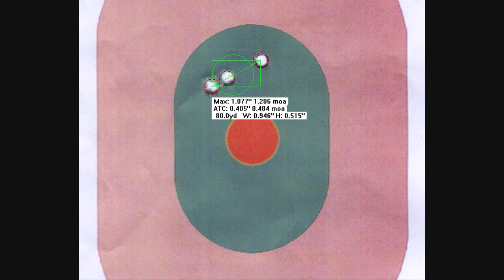Smith-Sights for the Mosin-Nagant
Does your Mosin-Nagant shoot high?  I have your solution.